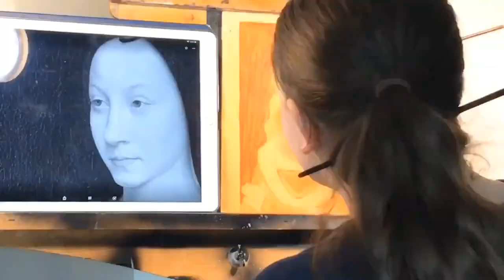OIL PAINTING TIME LAPSE | Hans Memling’s “Portrait of Maria Portinari.”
Hello and welcome to my art history final project. For my project I chose to do a early renaissance portrait done by Hans Memling of Maria Portinari. This was originally a triptych alter peice that most likely had the Virgin Mary and Christ child as the center panel. These alter pieces were built to be transportable and showed the devotion of the patrons to the mother Mary by having both of them facing inwards with hands together giving thanks and praise. The partner to Maria and commissioner of this portrait was Tommaso Portinari who was a branch manager at the Medici bank in Bruges. It was most likely commissioned from memling upon the couples marriage in 1470. The jewelry and clothing within Maria’s portrait shows the class status and wealth that this couple possessed and memling created a great illusion of depth by giving the portraits a illusionistic frame behind the sitters. Making them project outside of the painting. I had the opportunity of seeing this painting in the Metroploitain museum of art this last may during a trip to New York. It was truly an experience to see the art produced throughout time and especially this early renaissance era where oils were just being introduced, but still being used in a fairly similar way to previous painting styles.  The portrait which I had chosen was painted in a way that is sometimes still used today called Grisaille and Glazing. Building a dead layer before glazing over translucent pigments gave portraits like this a life like depth to the skin. For my replica I started with a white ground that I toned with burnt sienna and then added a quick sketch to get the proportions right. Then using diluted burnt sienna again I made a quick under painting to establish values and shape.  Instead of a traditional grey and white dead painting I chose a burnt umber and white under painting to make it warmer and easier to develop the skin tones. This part is crucial to the painting to make sure that you get the volume and shape of the face correct and recognizable. During memlings painting process x-rays and infrared scans showed that he has previously started her portrait slightly more above the sitter, but them chose to bring it down towards eye level. Not many changes comparatively happened to tommaso’s painting as he wore a much simpler garb and didn’t have as many assecories to consider. During the process memling also started painting the pearls higher up on the neck, but then tried to back track and paint them lower. This is why there are faith circles on her neck. The oil previously used had collected dirt and grime which I’m sure Hans would have been so disappointed to see, but is so iconic to this painting.  After the dead painting is finished I begin the glazing process which is my personal favorite and the most magical part. Hans was well known for his abilities to glaze the skin and as I have stated before this gives a really depth and translucency that we see in real life. Hans was german born, but moved to the Netherlands where he most likely studied under Rogier van der Weyden. Looking comparatively you can see the similarities easily.  He was fairly well known and was listed amount one of the wealthiest citizens on the city tax accounts. Sometimes between 1470 and 1480 he married Anna de valkenaere and had three children. Many of his paints are thankfully signed and dated,but also accounts from patrons have help us better understand the chronology of his work. Despite this information it is very difficult to discern the early, middle and late styles in his work. One thing we do know is that the themes of Christianity were heavily repeated. My favorite part of his paintings though is always his use of space. During my research I had several paintings in mind that I would possibly like to recreate, one being the Annunciation triptych where it almost feels like the angel and Mary are going to fall out of the panel by the way he has created a outwardly space. dispute my love for Hans paintings, I can’t ignore how difficult this painting was. Not in skill, but in emotional stamina and strength. I developed depression, had to change my medication for anxiety, and get a therapist and I’m still having panic attacks nearly everyday just from attending this class. I love art history and have always been interested in the development of art, but becoming suicidal isn’t a challenge I would have likely to face for my education. Think what you may, but I know I’m a strong person and that my views aren’t senseless.